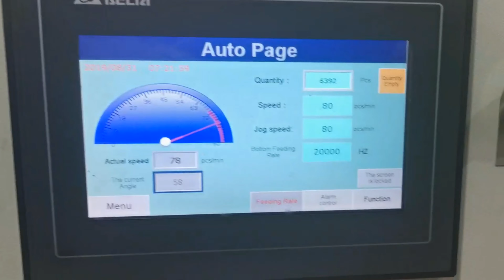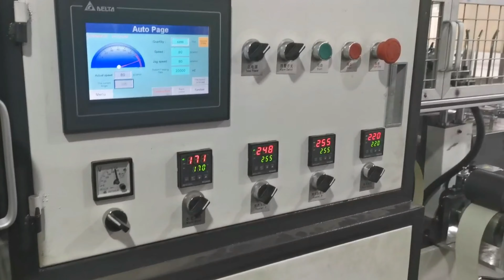disposable paper cups making production line for Myanmar customers,80pcs per minute speed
The disposable cup maker machine can produce the cups at the speed 80pcs per minute,which is tested before shipping for Myanmar customer.
After-sales service
production line running for more than 5months in factory:
UK Agent Office
69 Waterloo Road Manchester England M8 8FJ